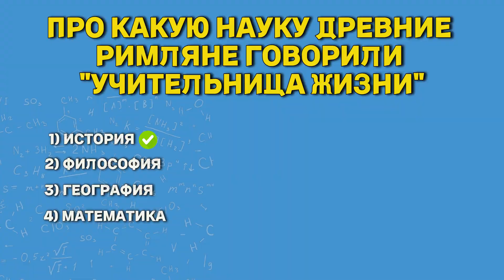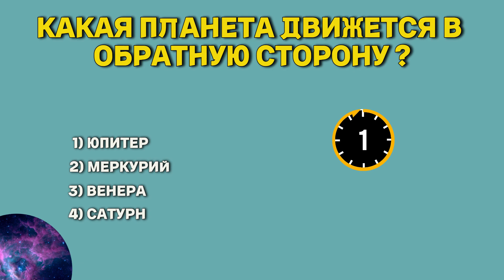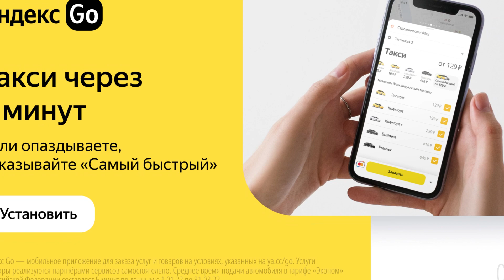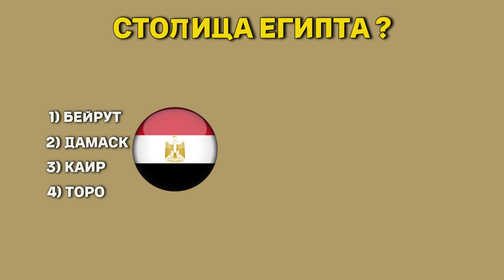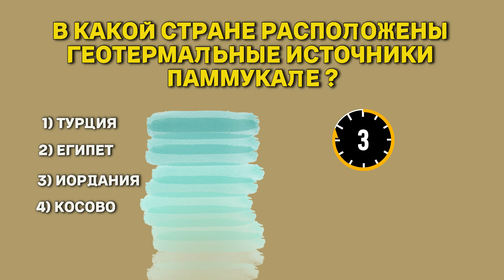УМНЫЙ ИЛИ БЕЗ ШАНСОВ 0 IQ ? | ПРОЙДИ ТЕСТ И УЗНАЙ Я БЫЛ В А"У"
Всем привет, в этом я сделал для вас тест на уровень мозгов), надеюсь вы его прошли на 5-10 быллов)
Пишите сколько вы угадали)✅